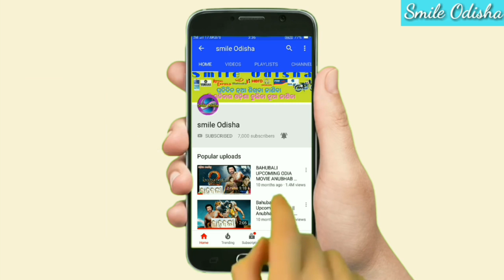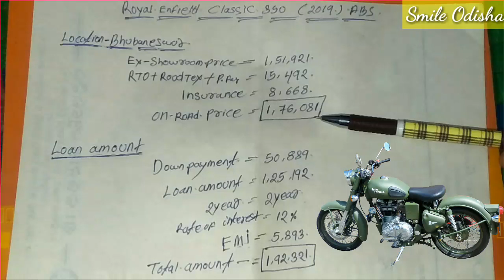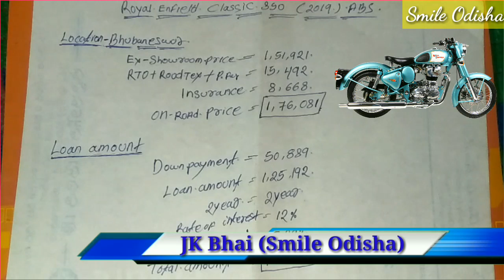Royal Enfield Classic 350 bullet ଓଡ଼ିଶାରେ କେତେ ଟଙ୍କା ! ଓ କିସ୍ତି ରେ କେତେ ଟଙ୍କା ପଡୁଛି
💐💐💐💐💐 ରଧାସ୍ୱାମୀ 💐💐💐💐💐

Royal Enfield Classic 350 bullet ଓଡ଼ିଶାରେ କେତେଟାଙ୍କ ପଡୁଛି ଓ କିସ୍ତି ରେ କେତେ ଟଙ୍କା ପଡୁଛି